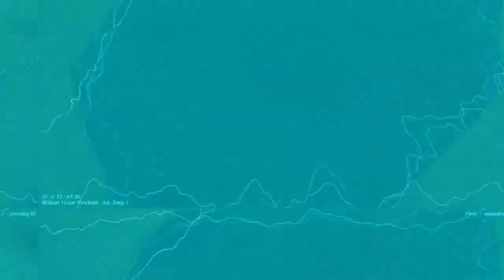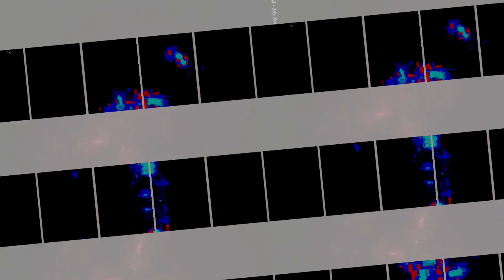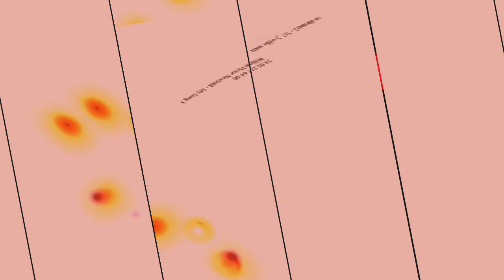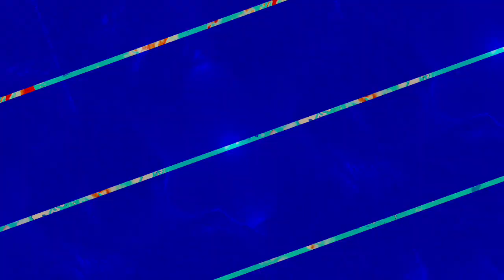[EPILEPSY WARNING] Movie 23 10 30 22h11m27s